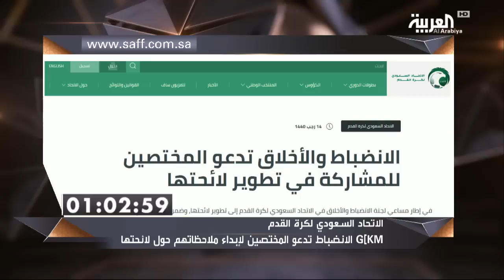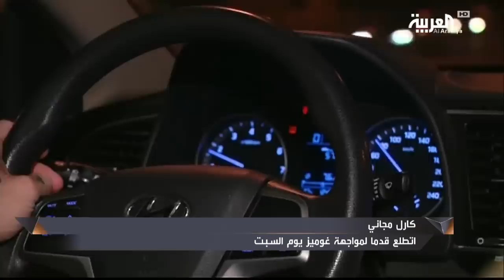في المرمى فوز الإمارات وديا على السعودية